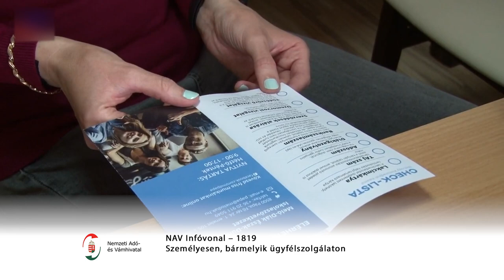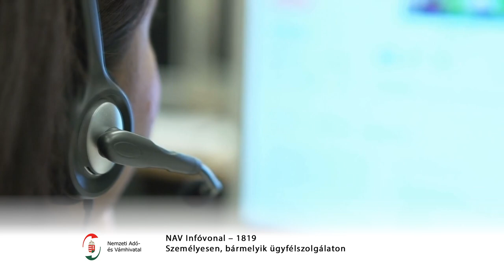NAV egypercesek - diákmunka adózási szabályai 20240620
NAV egypercesek - diákmunka adózási szabályai